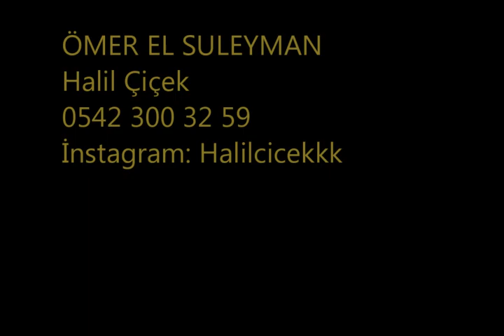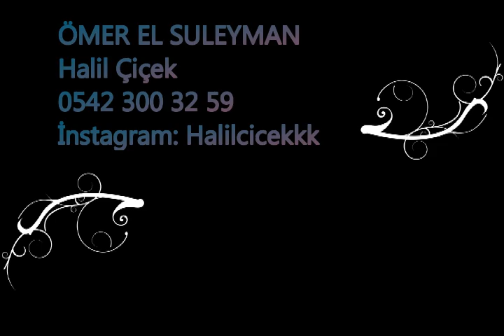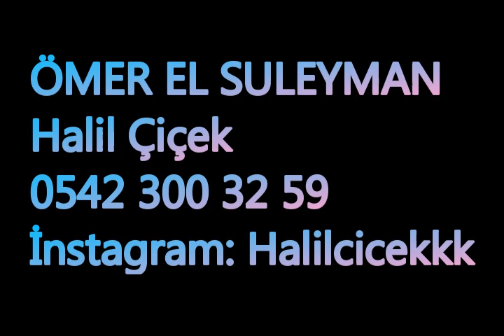Omar Suleyman Maval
7 / 24 Yazabilirsiniz En Kısa Zamanda Muhakkak Geri Dönüşüm Sağlanacaktır :)
İlginiz İçin Teşekkür Ederim